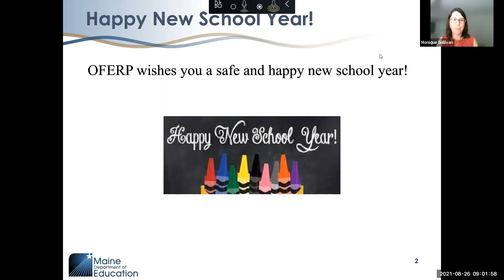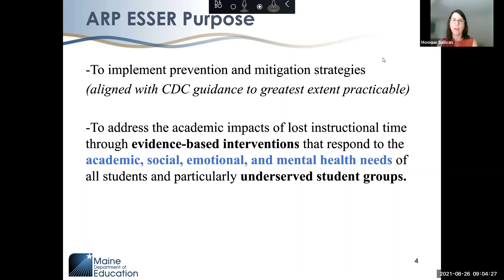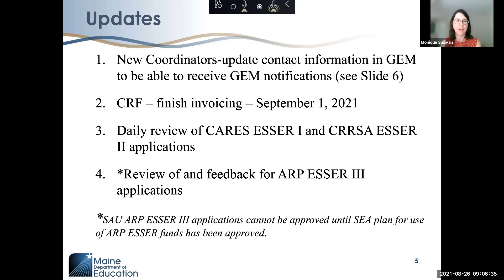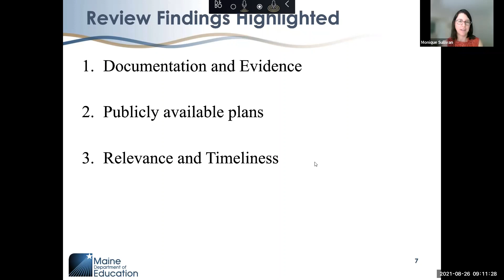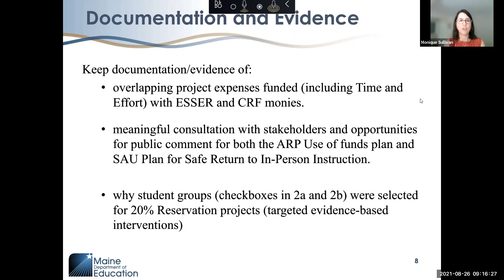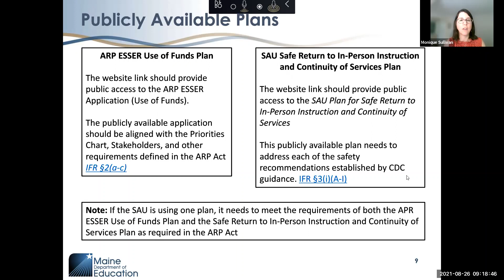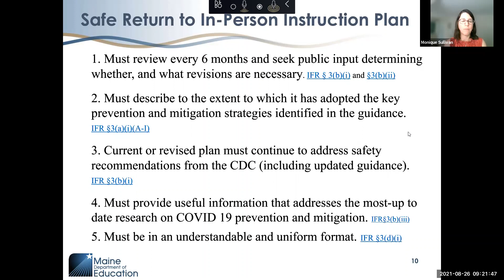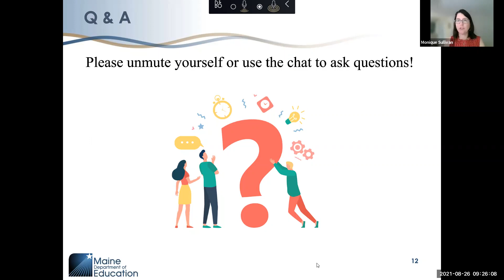Federal Emergency Relief Programs Office Hour focused on ARP ESSER Application (August 26, 2021)